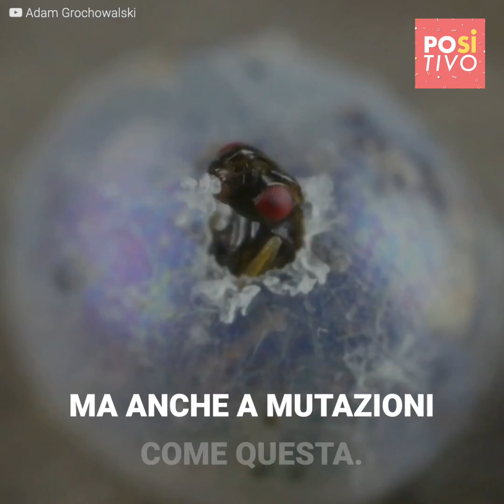Il segreto dietro il parassita delle farfalle| Positivo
Sarebbe impossibile da immaginare! Quando un batterio si impossessa della crisalide o della larva di una farfalla, niente esce come ci si aspettava. Orribili mutazioni crescono nella membrana, dando vita ad un insetto che non avremmo mai immaginato...